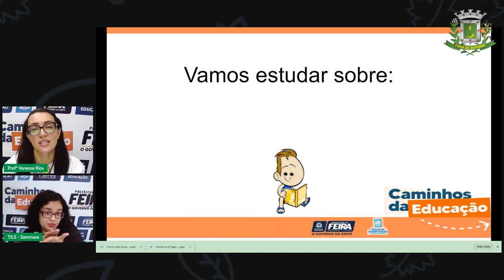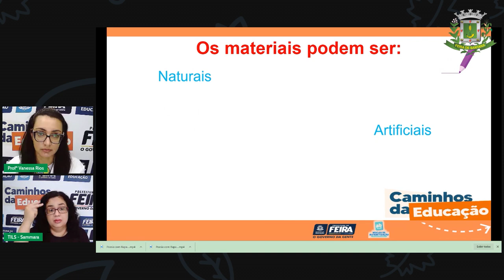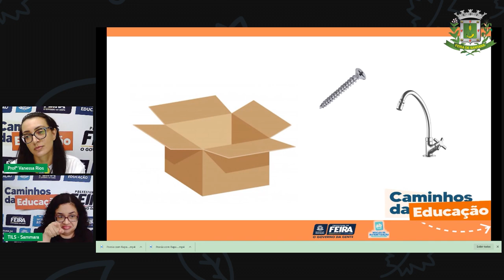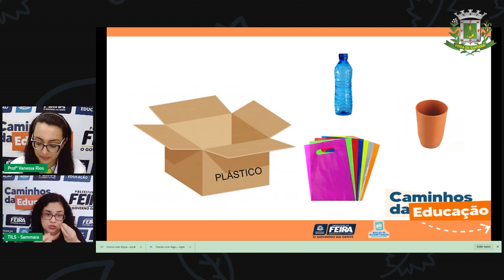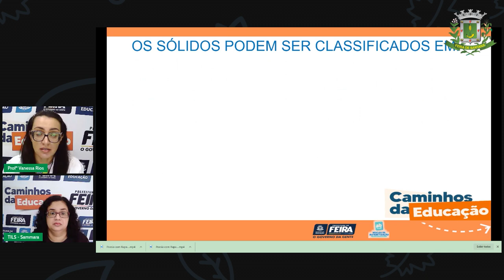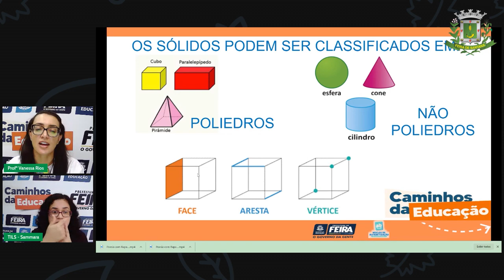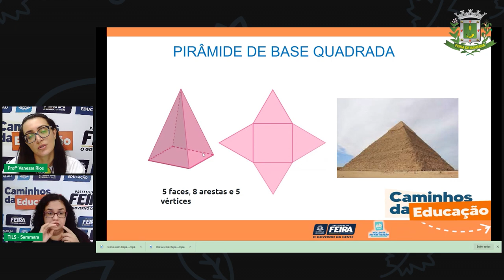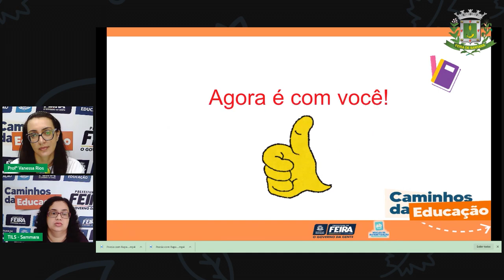Aula 46 5ºANO Profª Vanessa Rios Matemática e Ciência Naturais Os materiais são diferentes